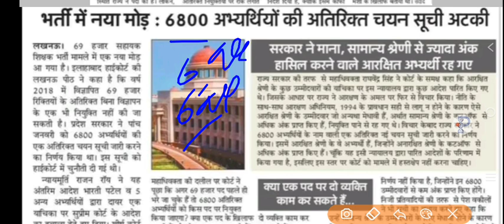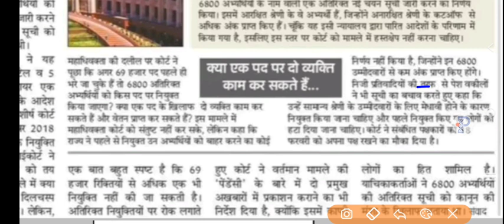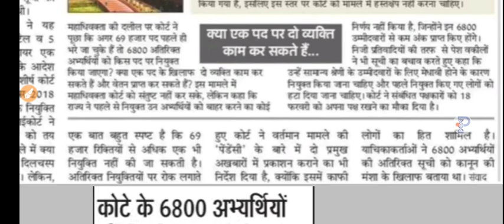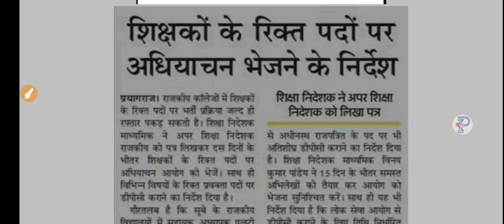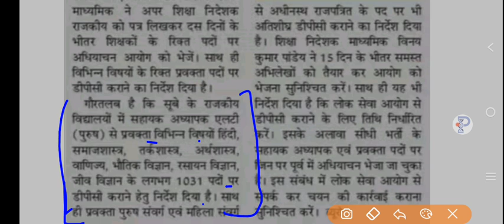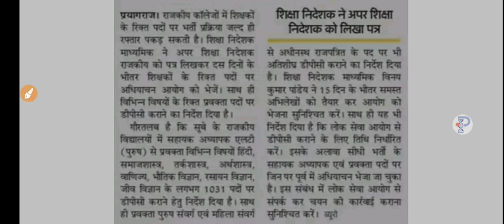LT Grade bharti vighyapan 2022 news today, Up 69000 teacher vacancy high court Update, UPTET NEWS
lt_grade_2022_notification, lt grade vacancy 2022 notification up lt grade 2022 notification,
UPPSC LT Grade Teacher Recruitment 2022 Notification,
UPPSC 8166 LT Grade Teacher Recruitment 2022,
UP LT Grade Teacher vacancy 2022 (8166 posts) recruitment,
What is LT grade vacancy?,
What does LT grade mean?,
What is the salary of LT grade teacher in UP?,
LT Grade Teacher Recruitment 2022 Notification,
UP LT Teacher 2022 Exam Date Application Eligibility Merit list,
UP 4000 LT Grade Teacher Recruitment 2022 UPPSC ,
UP LT Grade Teacher Recruitment 2022: Qualification & Age,
When will UP LT Grade Teacher Recruitment 2021 start?,
How to apply for UP LT Grade Teacher Jobs 2021?,
UPPSC LT Grade Online Form 2022 - Government,
UP LT Grade 2022: Notification, Application, Important,
lt grade sarkari result 2022,
lt grade news today 2022,
lt grade online form 2022,
lt grade notification 2021,
lt grade notification pdf,
lt grade waiting list 2021,
lt grade teacher salary in up 2022,
up lt grade vacancy 2021 notification,
UPPSC LT Grade Teacher Syllabus,
lt grade news today 2021,
lt grade sarkari result 2021,
lt grade notification new pdf,
up lt grade notification 2012 pdf,
lt grade teacher vacancy in up application form,
lt grade online form 2021,
Chakshu UPPSC LT Grade Sahayak Adhyapak (Assistant Teacher) Samanya Adhyayan (Part-1) Bharti Pariksha Complete Guide Book 2022

LATEST NEWS TODAY, UPTET 2022 LATEST UPDATE, UPTET 2020 LATEST NEWS UPDATE,uptet notification

UPTET LATEST NEWS TODAY, UPTET 2022 LATEST UPDATE, UPTET 2022 LATEST NEWS UPDATE,uptet notification

SUPER TET 2021 ONLINE FORM
SUPER 2021 NOTIFICATION

UPTET 2022 1st shift Exam review analysis | UPTET Latest News | UPTET Answer Key, Cut off, Result